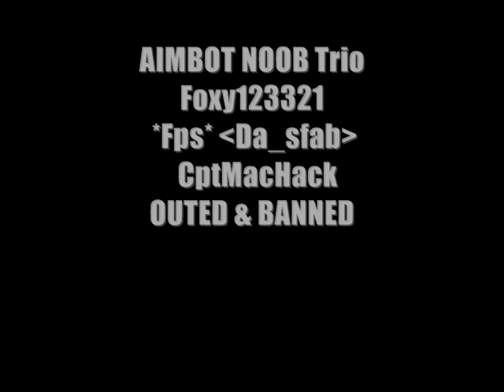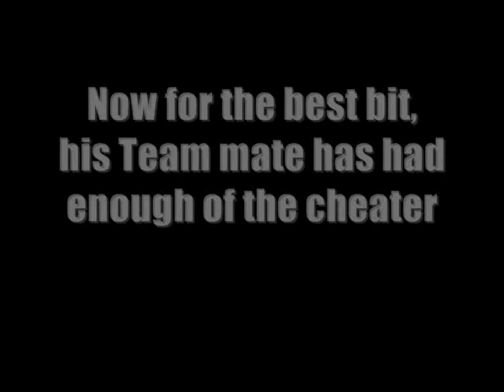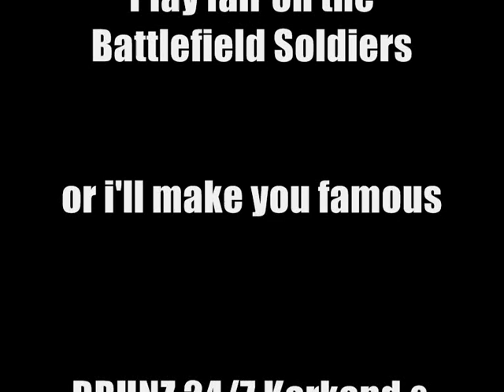AIMBOT Trio OUTED & BANNED